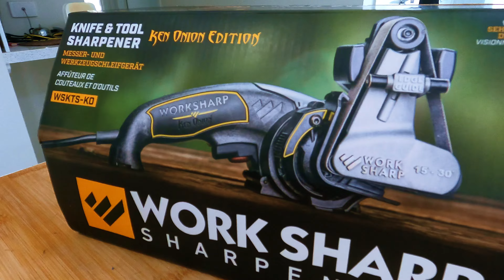❄︎Knot BLIND!❄︎ - Where have we been? - Best Crab Cook Up! - Unbox & Test!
"🔥 Two Months in Review 📆: Unbox & Test 🔪, Surgery 👀😵‍💫, and the Ultimate Crab Cook-Up! 🦀

Join us on our latest adventure-packed vlog as we take you through the highlights of the past two months! From our epic Australia Day weekend getaway at 'Seven Hills Estate' alongside the crew from @LifesBetterontheFarm. to a much-needed restock trip to 'Wellsys' Tackle store @wellsystackle9311 on the Sunshine Coast - it's been a whirlwind!

Watch as we unbox and put to the test the incredible 'Ken Onion' knife sharpener, and dive into Eddie's elective multifocus lens replacement surgery - you won't want to miss his update on that! But the real star of the show? Snez's mouthwatering Chilli Crab Mud crab cook-up! Trust us, it's the BEST crab recipe EVER!

If you're loving our content, make sure to check out @richardgilmore36   video, "On the Other Line fishing Adventures" - it's a must-watch for any fishing enthusiast!